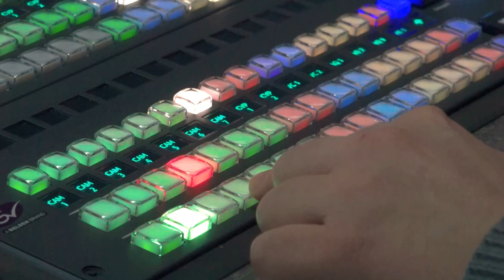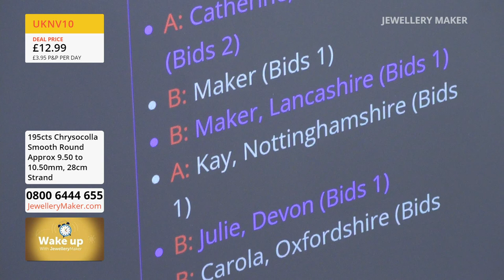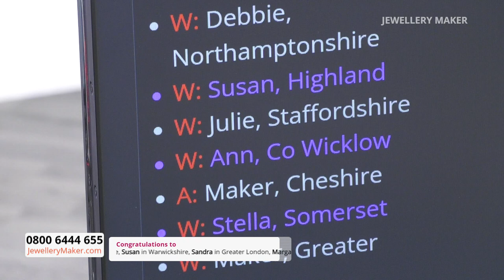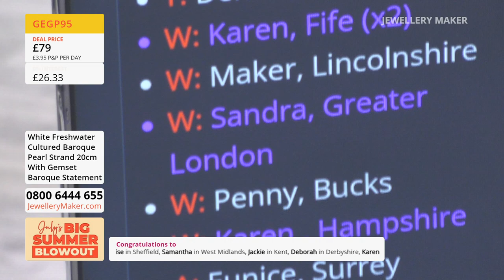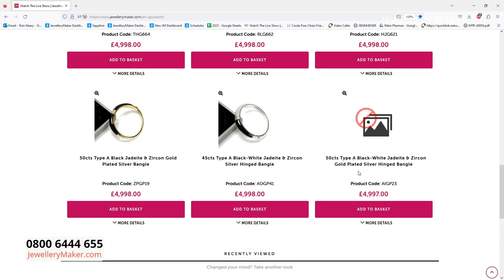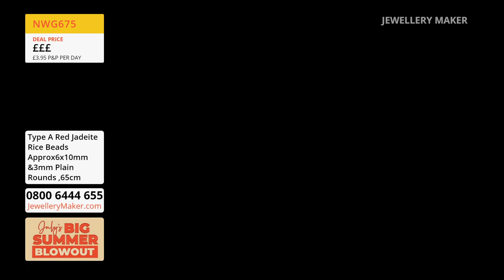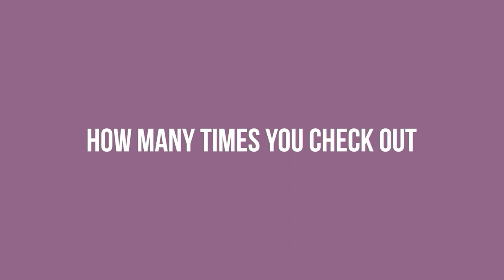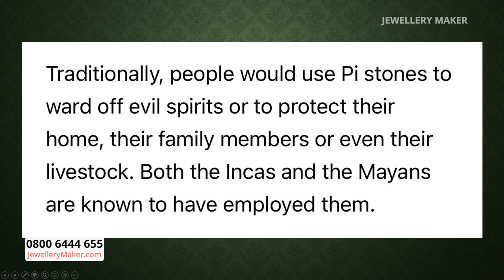JewelleryMaker LIVE 07/07/23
JewelleryMaker Live - With Elena Stephens GIA AJP and Mark Smith.